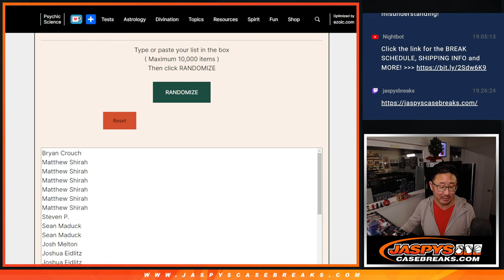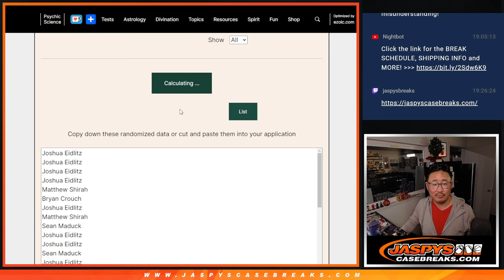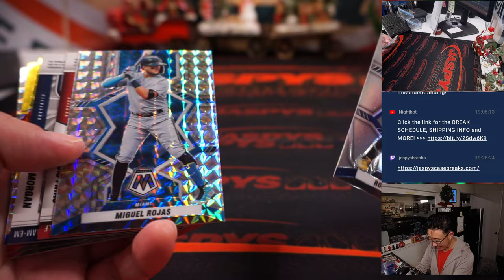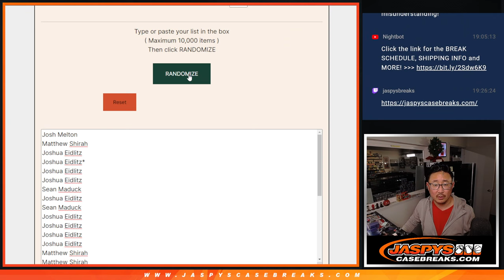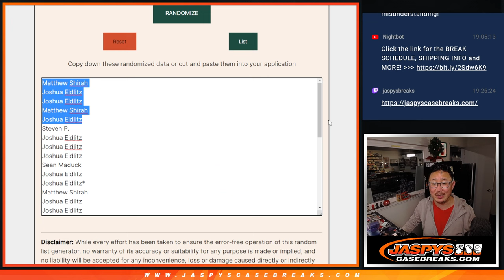Th, 12.15.22 ~ 2022 PANINI MOSAIC CHOICE BASEBALL 1-BOX BREAK #7 *RT*